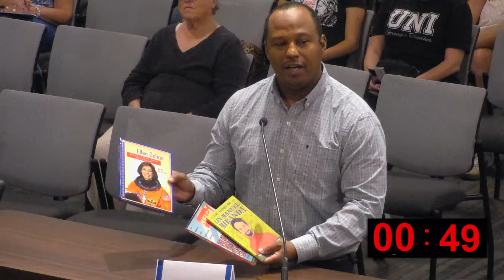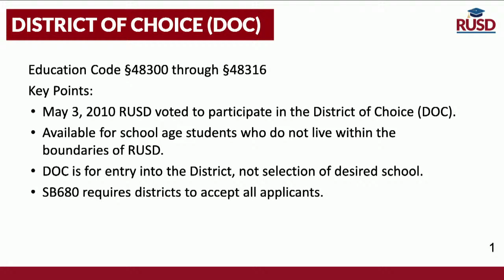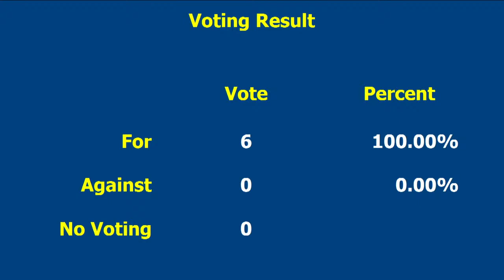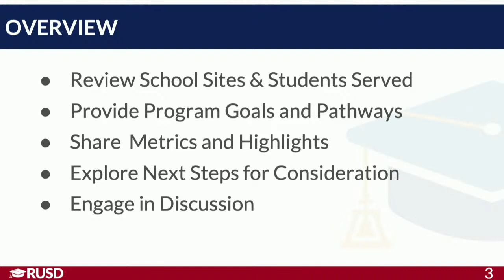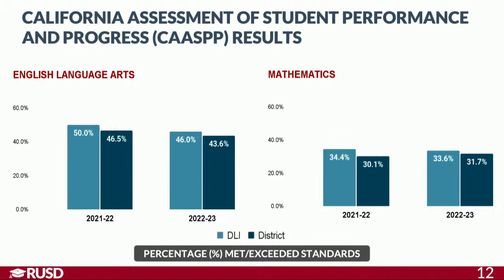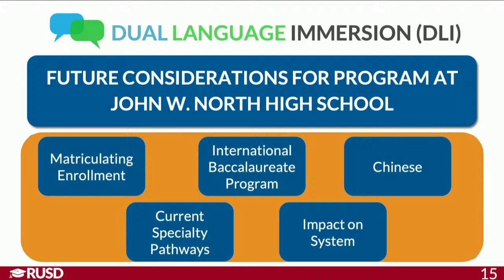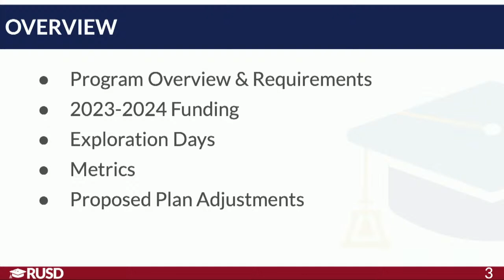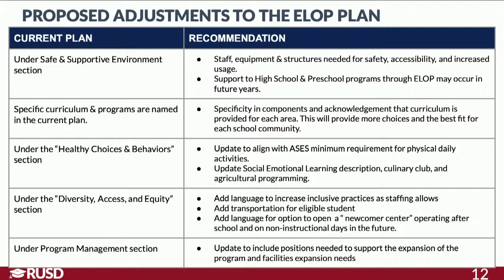LIVE STREAM: RUSD Board Meeting 10-5-2023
Submit an ecomment to the Board of Education
(Form opens Friday prior to Board Meeting and closes 24-hours before Board Meeting.)